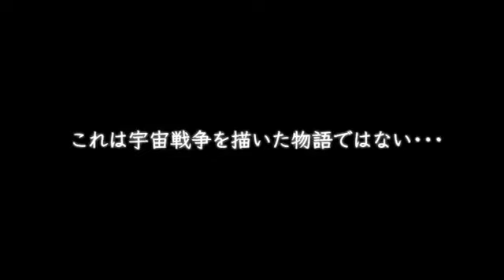Rogue Galaxy - Trailer 2 - PS2